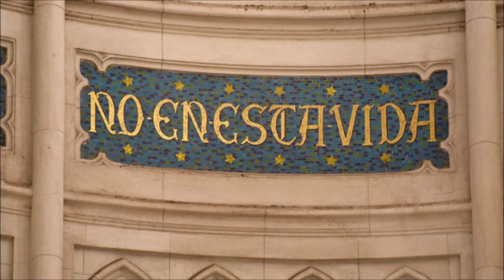Barber - To be sung on the water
Conjunto Vocal de Cámara de la Municipalidad de Quilmes (CVCQ), bajo la dirección de Federico Ciancio
5 de junio de 2022, Iglesia de Lourdes, Santos Lugares (Tres de Febrero, Provincia de Buenos Aires)